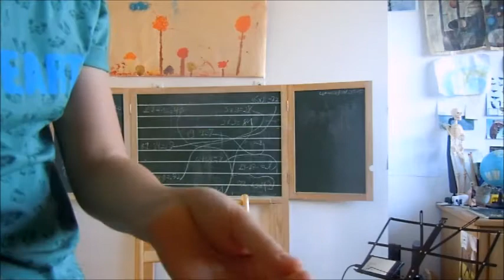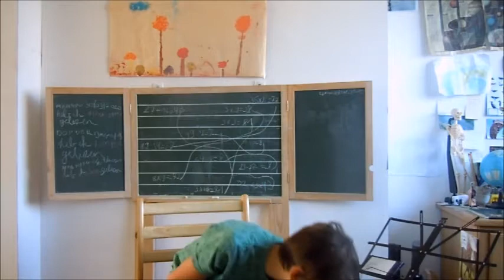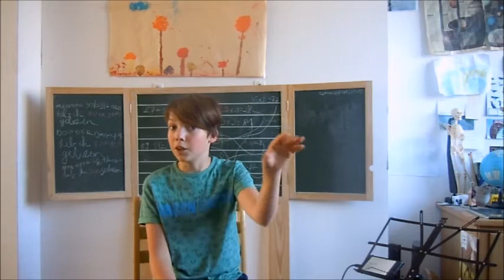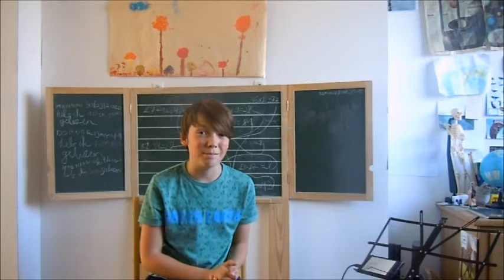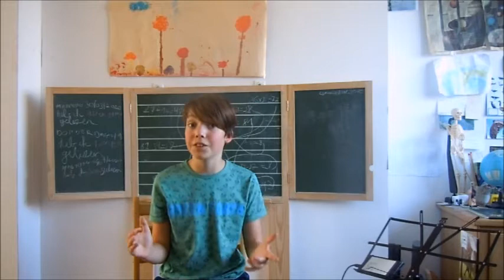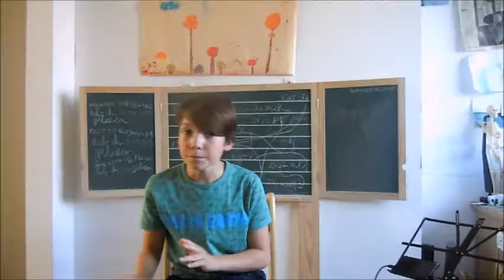dierenweetjes 15 - de eekhoorn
Weetjes over de eekhoorn.

voorlopig is dit de laatste aflevering, we zien wel of er nog komen.
Binnen een paar dagen bespreken we samen nog eens de hoogtepunten.